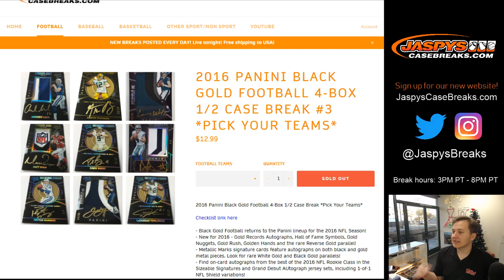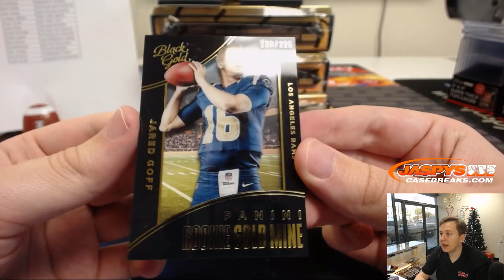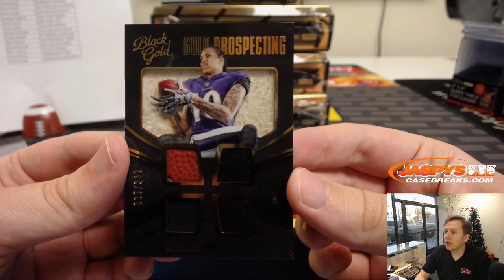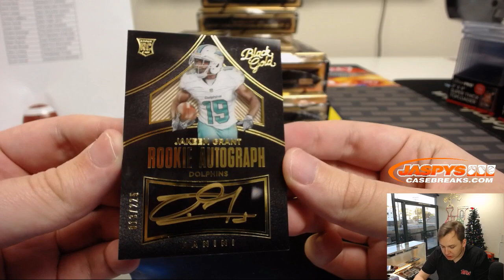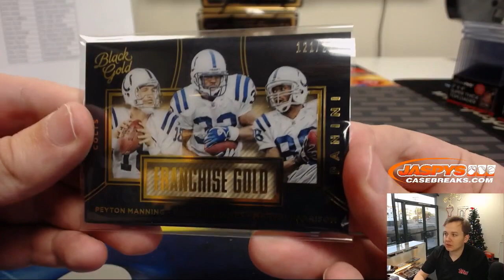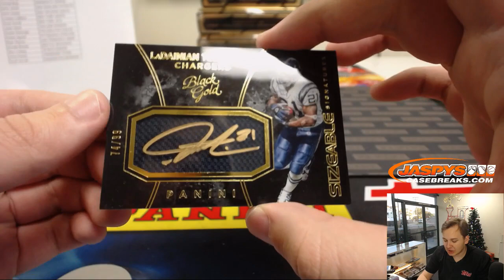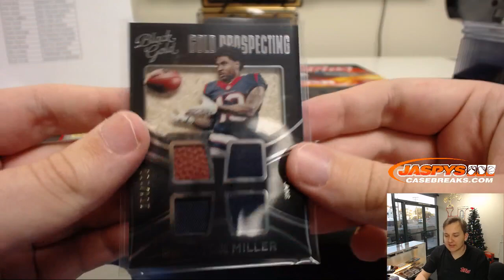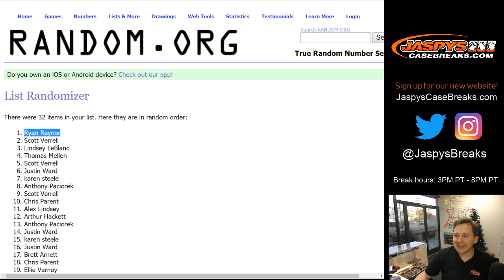12/8 - 2016 Panini Black Gold Football 4-Box 1/2 Case Break #3 *Pick Your Teams*